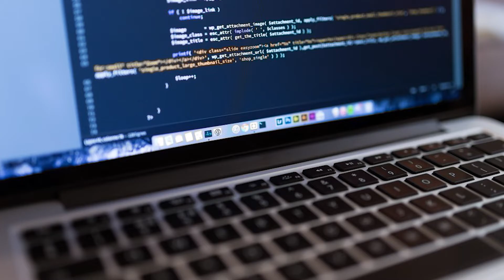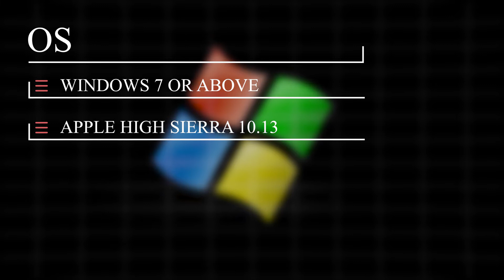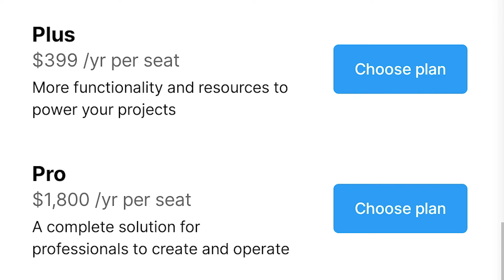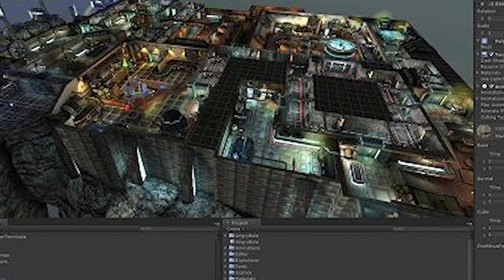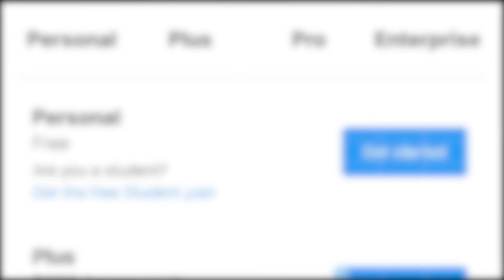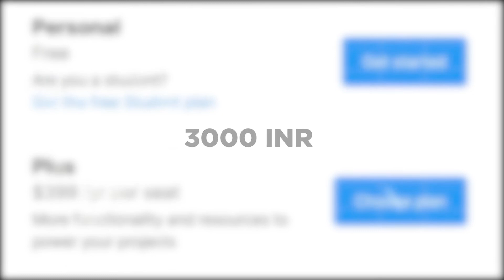Everything about Unity | Game Engines | @PiuDev unity systemrequirements #2022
hello everyone my name is piyush vishwakarma.. in this video I covered unity engine and explained about it... ✨if you found this video helpfull then like this video... share this with your friends and subscribe to the channel... I'll be upload the 2nd part of the playlist soon in which I'll be covering unreal Engine...so stay tuned✨take care 🍁